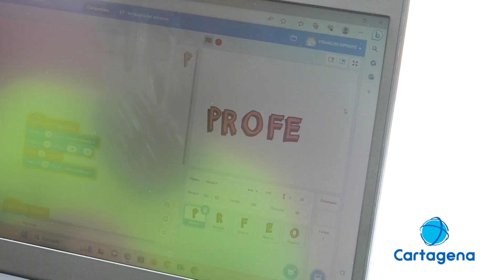El Barrio de la Concepción celebra una jornada de convivencia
La Concejalía de Servicios Sociales ha organizado una jornada de convivencia en el Barrio de la Concepción para dar a conocer la labor de las distntas entidades y sus recursos.